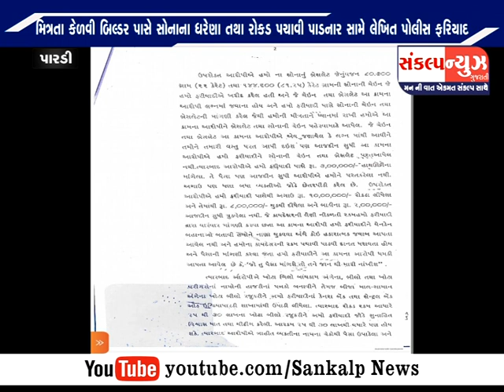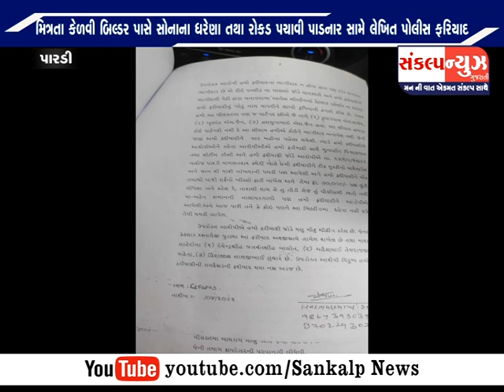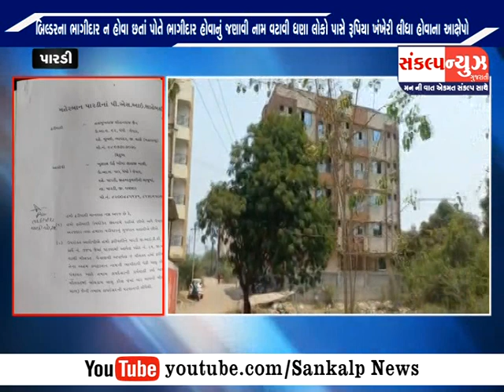પારડીમાં મિત્રતા કેળવી બિલ્ડર પાસે સોનાના ઘરેણા તથા રોકડ પચાવી પાડનાર સામે લેખિત પોલીસ ફરિયાદ